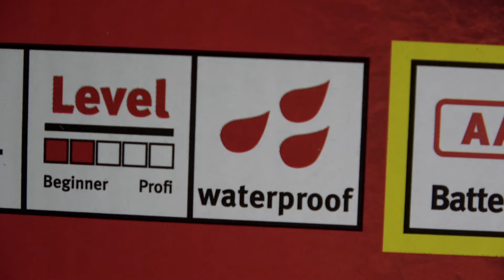Der BESTE GÜNSTIGE RC CRAWLER der WELT? (Extrem Gelände Test!)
Ist der Reely Free Men der beste günstige Anfänger Crawler?

➥Hier für 219€ kaufen
➥Die stärkere Version
➥Der TRX 4